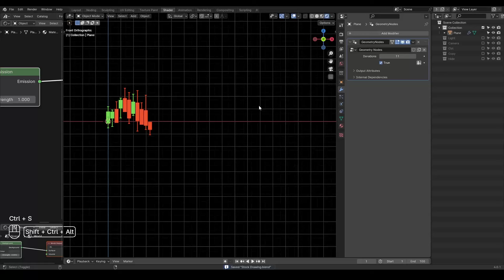[Demo] Procedural Stock Market - Blender Geometry Nodes 4.0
[Noding] means live-noding which is generally unvoiced.
if an animation/demo title contains "Noding-Product" at the end, it means at least recordings are made, whether voiced or not.
Blender 4.0
00:00 Intro